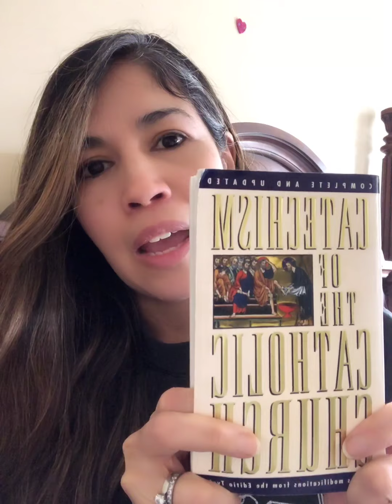Walking Away from the Catholic Church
Please be respectful. I normally don’t censor comments, but will do so if it takes away from the purpose of this video, which is to bring people to the real Jesus Christ.